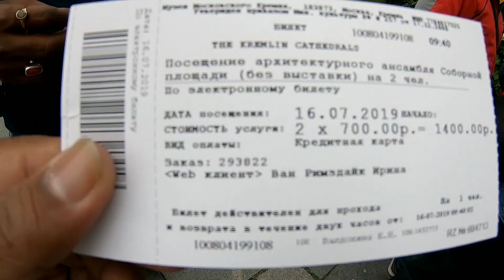MOSCOW: Red Square, Kremlin And Lenin Mausoleum Vlog [Hindi] Episode 4 | Day 3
The Moscow Kremlin (Russian: Моско́вский Кремль, tr. Moskovskiy Kreml, IPA: [mɐˈskofskʲɪj krʲemlʲ]), or simply the Kremlin, is a fortified complex in the center of Moscow, overlooking the Moskva River to the south, Saint Basil's Cathedraland Red Square to the east, and the Alexander Garden to the west. It is the best known of the kremlins (Russian citadels) and includes five palaces, four cathedrals, and the enclosing Kremlin Wall with Kremlin towers. In addition, within this complex is the Grand Kremlin Palacethat was formerly the Tsar's Moscow residence. The complex now serves as the official residence of the President of the Russian Federation and as a museum with 2,746,405 visitors in 2017.

Shooted with GoPro Hero 6 awesome video quality.